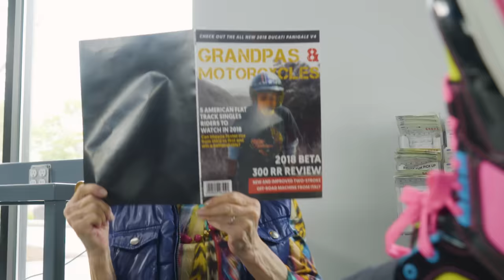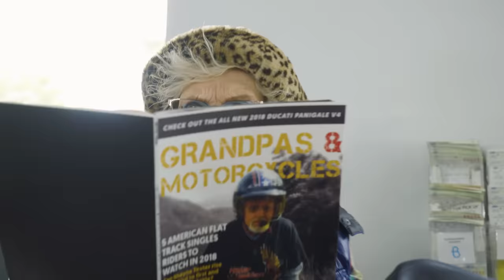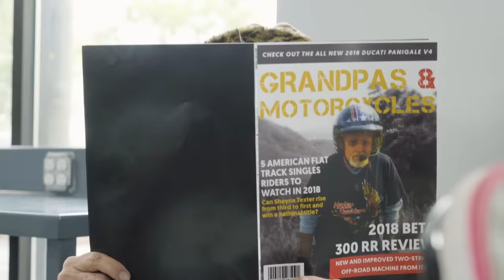MattyBRaps - Little Bit (feat. Haschak Sisters)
Hi BFamily!  Hope you enjoy watching the Official Music Video to my new single, “Little Bit" feat. Haschak Sisters!

LYRICS

Hey girl you like me a little bit
No, I don’t even like you a little bit
Come on girl - you like me a little bit
Ha! Not even a little bit!
Wait - don’t you like me a little bit?
Ew, I don’t even like you a little bit!
I heard you like me a little bit
Umm.. well, maybe just a little bit

Ohhhhh just a little bit
Oh, oh, oh, oh, oh, oh, oh

She wanna see me put in work for it
Dig it, digity digging in the dirt for it
For what? A golden ticket and the chance
At one day maybe holding her hand
Shorty where you wanna go with it
Said I’m just tryna roll with ya
I’m just tryna grow with ya
Girl quit it
Lord have mercy when I see ya in my throw back jersey
I’ll admit it I’m smitten
Baby girl salute cause you got me at attention
Shorty you the truth
Oh and ooh and did I mention
One and two
Me plus you
We go way back like alphabet soup
And I gotta give credit where the credit is do
Shout out to ya momma and ya grandma too
Tell me what's the situation
Why the hesitation
Um, have you talked to my daddy?
That’s another conversation

You want a girl this real (all day)
You think you might catch feels (you may)
I know you like that yes
But will you treat a girl with respect
You say you want me to roll with ya
Say you want me to grow with ya
Then I need to see the full 4k picture
I ain’t dumb - you can spit your game
But does your heart mean the words that you’re saying?
Boy what you gonna do if i choose
To take another chance and learn another dance with you
How do
How do you protect me, promise to respect both me and you
Cause I ain’t playing games boy
If I let you catch me tag you’re it
I think i’m falling just a little bit

Want me to pull out your chair
What if I buy you flowers an take you to dinner?
Yeah?
Balcony on the top floor
Keep talkin
What if I take you to a movie
Boy do you really think that’d move me
What if I buy you a ring and make sure it fits
What!?  Boy that ain’t a little bit!